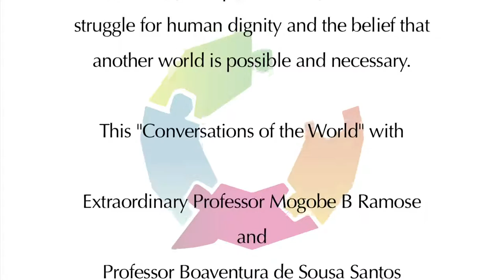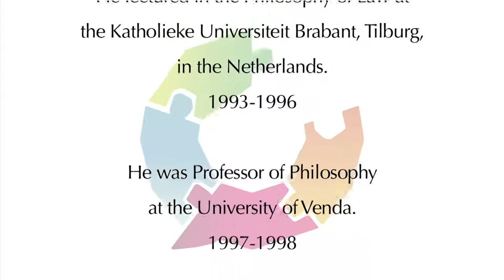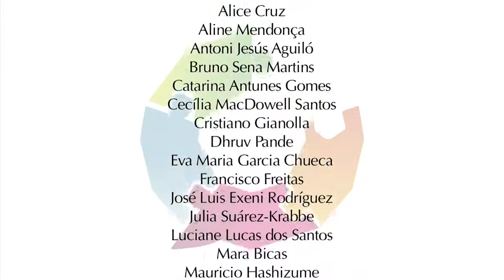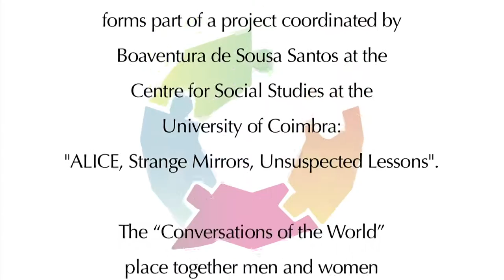Conversations of The World - Mogobe B Ramose and Boaventura de Sousa Santos (Part 2)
Part 2 "Conversations of the World" with Extraordinary Professor Mogobe B Ramose and Professor Boaventura de Sousa Santos, held on the 5th of March 2014 at Freedom Park in Pretoria, South Africa.